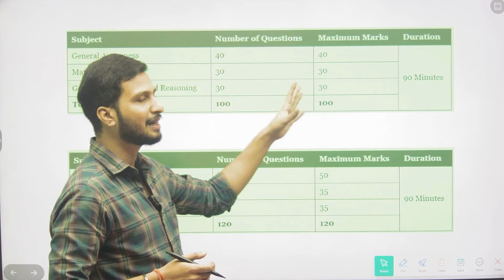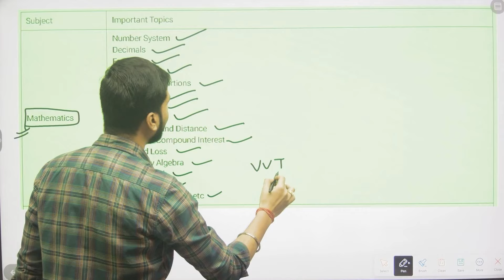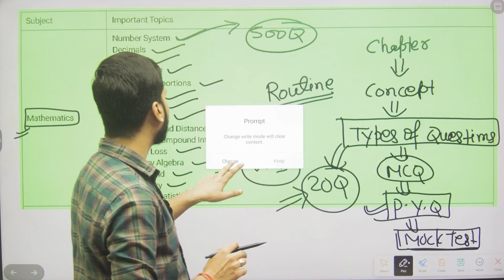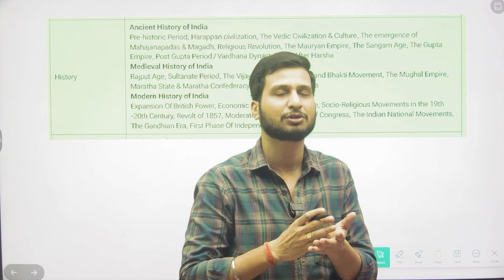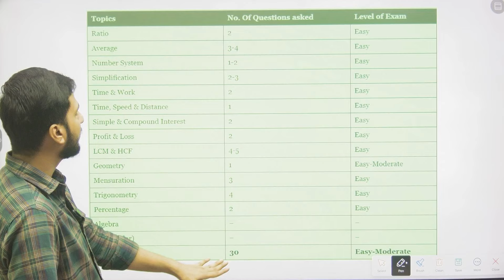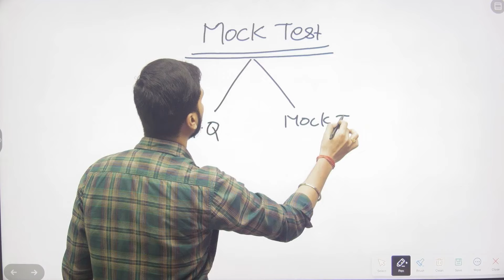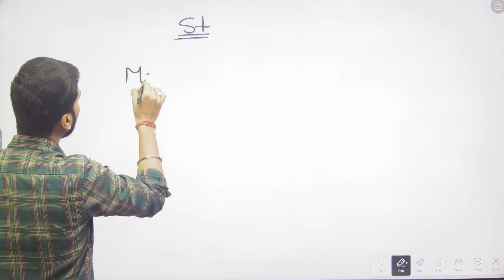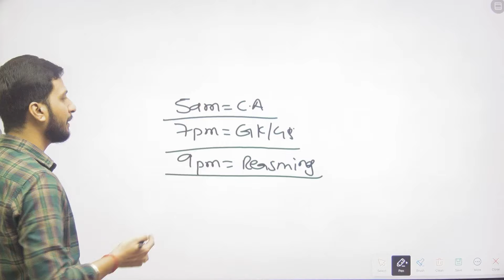अचूक रणनीति😲 RRB NTPC 2024 BEST STRATEGY For Beginners All SUBJECT Free PDF | RRB Best Book